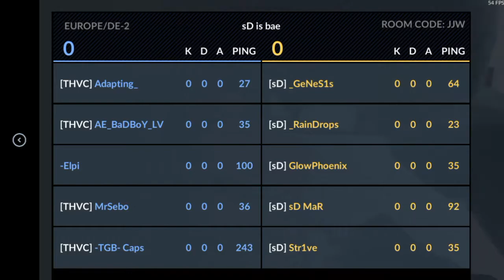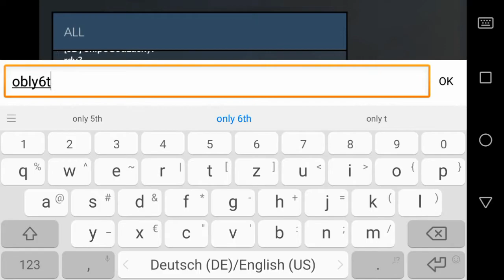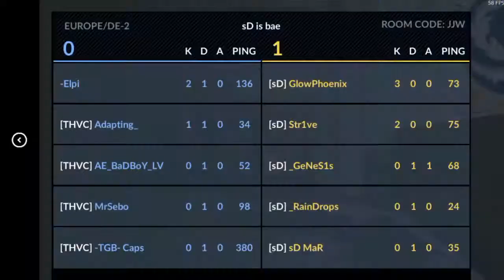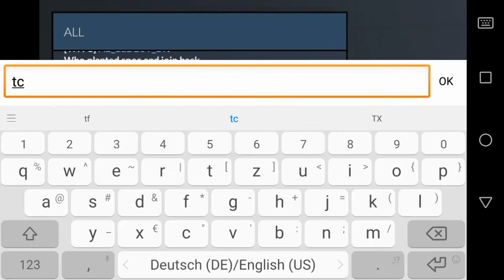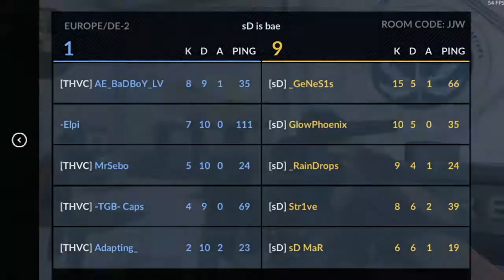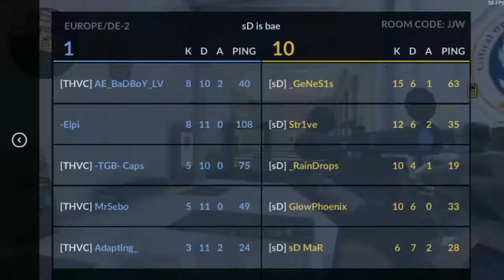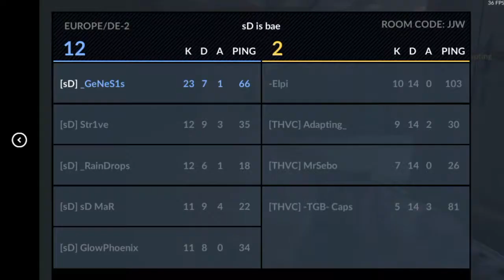sD vs THVC [CWL Eu Finals] Critical Ops Tournament